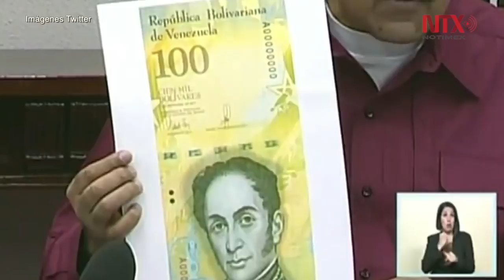Venezuela en hiperflación revela billete de 100 mil bolívares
Venezuela cuenta desde esta semana con un nuevo billete cuya denominación es de 100 mil bolívares (Bs), y que a decir de economistas demuestra que el proceso de hiperinflación en imparable.